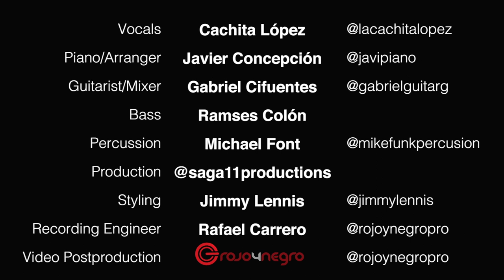Fiebre de Ti / Cachita López / Juan Manuel Arrondo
It is with great enthusiasm that we, the team at @saga11productions introduce the first of a series of live recordings of our artist @lacachitalopez

Fiebre de Ti

Credits

Song: Fiebre De Ti

Composer:  Juan Manuel Arrondo

Artist @lacachitalopez

Guitar @gabrielguitarg

Bass @ransescolonbass

Percussion @mikefunkpercusion

Venue: @gla916

Image & Styling @jimmylennis

Recording Engineer @carrero_rafael

Mixing, editing and mastering : Gabriel Cifuentes
at SaGa11 Productions Studios

Video: rojoynegropro